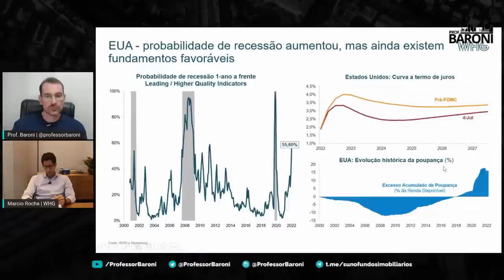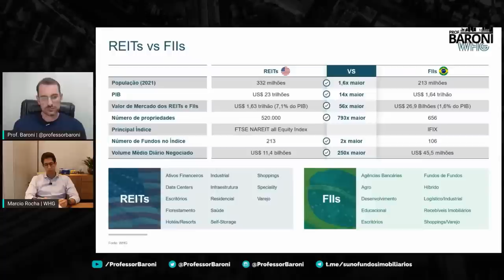REITs vs FIIs: Impacto da recessão global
🎁 𝐒𝐔𝐍𝐎 𝟑 𝐏𝐎𝐑 𝟐: 𝐀𝐬𝐬𝐢𝐧𝐞 𝐩𝐨𝐫 𝟐 𝐚𝐧𝐨𝐬 𝐞 𝐠𝐚𝐧𝐡𝐞 𝐦𝐚𝐢𝐬 𝟏 𝑨𝑵𝑶 𝑮𝑹Á𝑻𝑰𝑺

Recorte da live com a participação especial do Sócio - Investimentos Imobiliários da WHG, Marcio Rocha, onde discutimos os impactos da recessão global nos fundos imobiliários.

Os FIIs​ são fundos de investimento fechados e sem resgate possível, porém que investidores podem vender suas cotas, sempre constituídos por um administrador com o principal objetivo de investir​ em ativos​ imobiliários​, tais como hospitais, imóveis residenciais, lajes corporativas, galpões logísticos, sedes empresariais, shoppings, imóveis residenciais, imóveis de varejo e títulos de dívida imobiliária.

00:00 - Probabilidade de recessão
02:40 - REITs vs FIIs